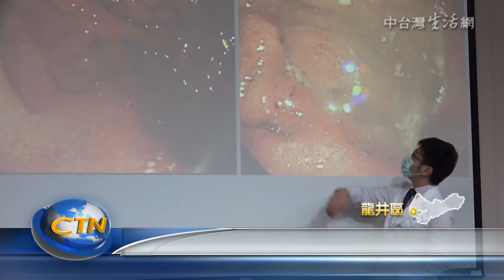快把暖暖包收好! 失智翁當芝麻糊吃下肚釀腸胃灼傷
台中一名80多歲的失智老先生，沖泡芝麻糊食用，還抱怨難吃和腸胃不適，家人這才發現老先生把家中存放的暖暖包，跟芝麻糊給搞混了，於是立刻將他送醫治療，經過洗胃處理，發現食道、胃、十二指腸有多處潰瘍與糜爛，所幸經過治療，老先生已經恢復健康！